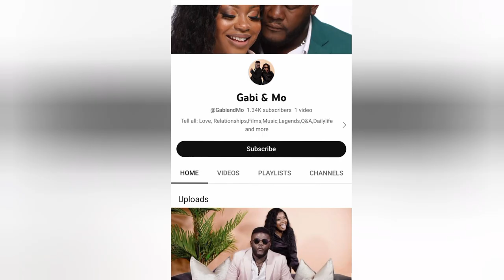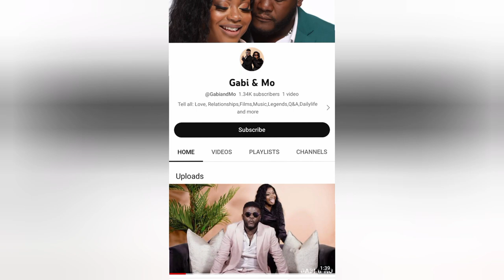Gabi and Mo Are Officially An Item